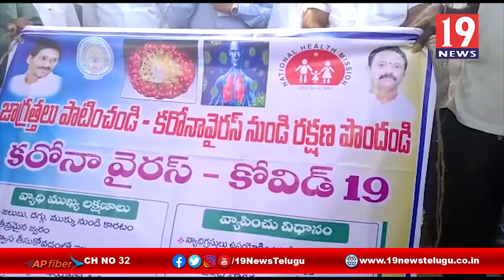కరోనా పై అవగాహన ర్యాలీ నిర్వహించిన ఆశా వర్కర్లు , సచివాలయ సిబ్బంది - ప్రకాశం జిల్లా